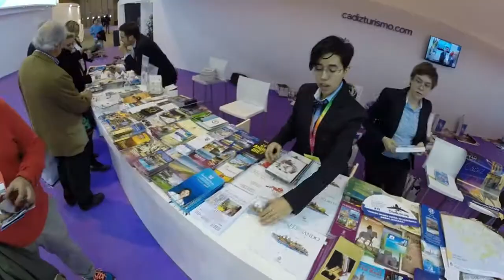Andalucía vista por el visitante. Fitur 2015